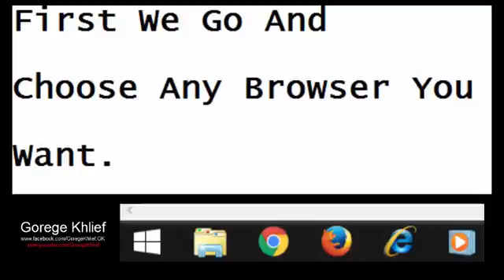How To Download MineCraft for free In less than 1 minute !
How To Download MineCraft In less than 1 minute !